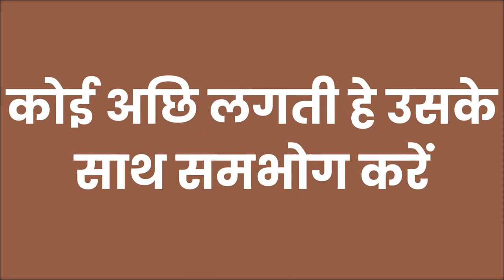यह मंत्र मुँह से निकल गया गया न आपके वशीकरण तो होना ही हे